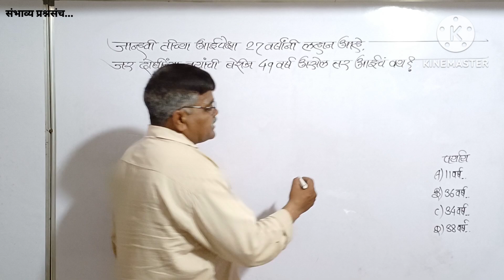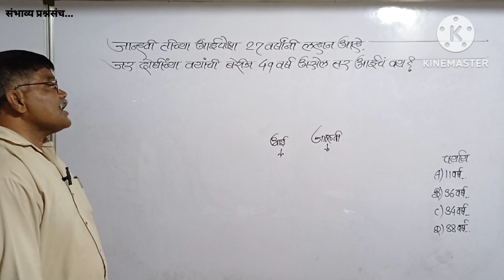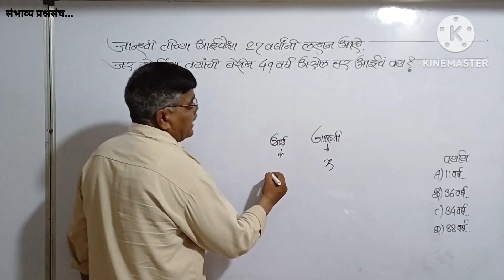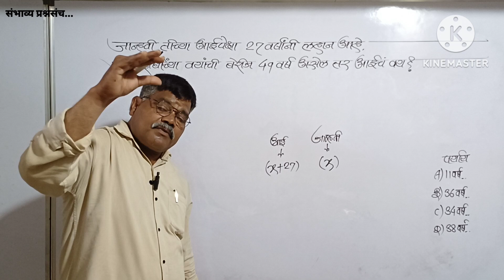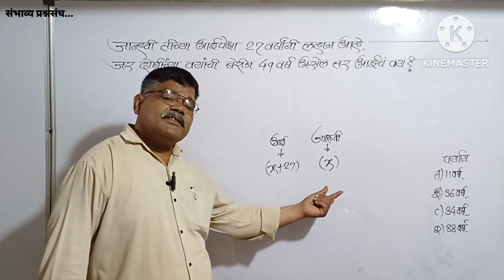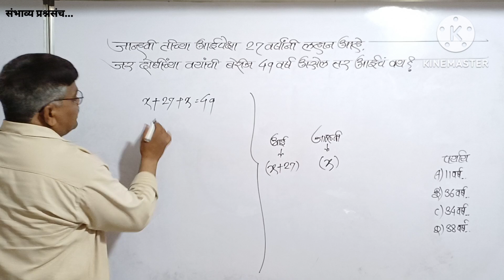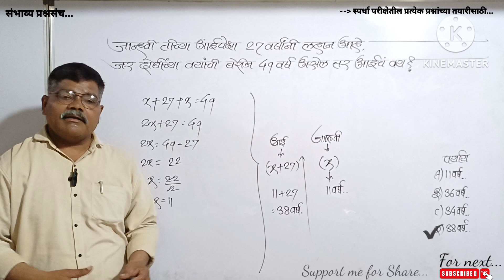जान्हवी तिच्या आईपेक्षा 27वर्षांनी लहान आहे.दोघींच्या वयांची बेरीज 49 वर्ष असेल तर आईच वय किती?